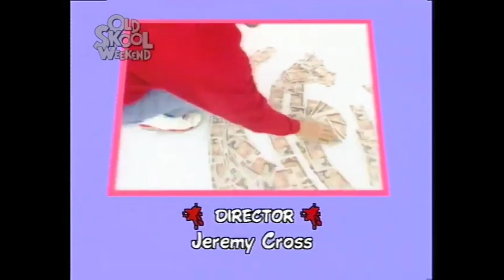TVS Production for ITV (1992)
From the Season 3 episode of Art Attack aired as part of CITV's Old Skool Weekend. I don't know which episode this was but I imagine someone will.

Any TVS logo is interesting to me, I think Art Attack is the only reliable source for it nowadays if you can get a hold of it, since the TVS archives have been quite badly wiped from what I've heard.